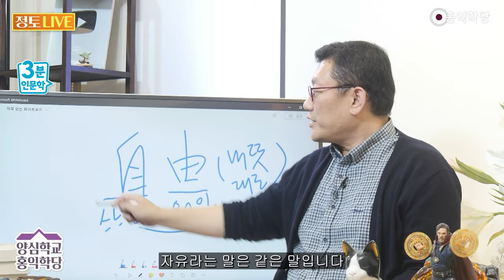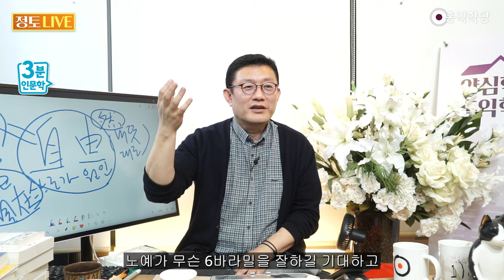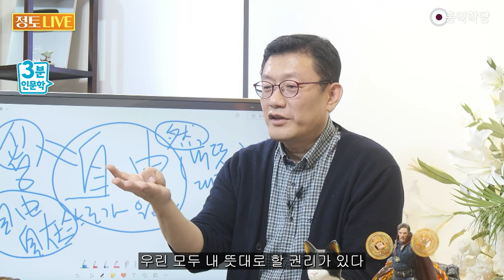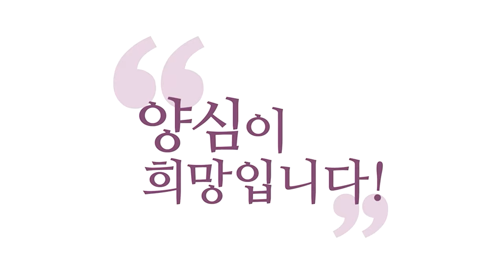[3분 인문학] 인간의 자유의지는 신의 속성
231005 정토라이브

만물 중에 인간이 유일하게
신성을 온전히 구현할 수 있다는 건
자유의지가 있기 때문입니다
그 자유의지가 가장 강하기 때문입니다
다른 동물도 자유의지 있지 않나요?
있겠죠, 근데 (인간은) 자유의지가
가장 선명하게 드러나기 때문에
인간이 가장 신성한 존재입니다
자유의지가 있으니까
내가 책임을 지는 거예요
책임을 안져도 돼요
나한테 자유의지가 없다? 그러면
난 책임 안져도 돼요,
내가 한 게 아닌데요
나 자유의지 없는 거 몰라요?
왜 나한테 그러세요? 자유의지가 없다면
미친 짓 해도 정해져 있는 거니까
그 사람 책임을 물을 수가 있나요?
야, 왜 이래? 우리 정해진 대로 하는 건데
나한테 따지는 거야? 하면 할말이 있을까요?
책임을 논할 수가 있을까요?
자유의지가 없다면? 내 뜻대로 한다
내 뜻대로, 내 뜻대로죠
자유 이 자유는, 그래서 이 자유는요
자유라는 말은 같은 말입니다
신, 자유는 신이에요, 신만이 자유에요
진짜로 자유는 신이에요
우주에서 내 뜻대로
우주를 굴릴 수 있는 존재는 신이죠
자유는 신이에요, 신.
자유를 인정한다는 것은
인간은 신성한 존재라는 거예요
이건 신성해서 다 지 뜻대로 해야지
남이 강요하면 안 된다는 거예요
인간은 그 자체로
하나의 신이기 때문에 지 뜻대로 해야지
남이 간섭하면 안 된다는 거예요, 자유!
하지만 모두가 똑같이
자유를 갖고 있으니까 평등하죠
그 안에서 남에게 피해주지 않는 선에서
자유를 누려라 하는 거죠
자유를 제약하는 거죠
왜? 인간은 에고이기 때문에
신 자체는 아니기 때문에
제약을 해줘야 해요. 탐진치에 끌려가면서
탐진치의 자유를 추종하면 추종하면
그건 신의 자유가 아니기 때문에
신성의 자유가 아니잖아요
에고 때문에 인간은 자유라는 것을
에고 식으로 소화해서
내가 꼴린대로 하겠다라는 걸
자유로 생각하니까 제약을 해줘야 해요
너만 자유 있냐? 남도 자유 있다
하지만 자유의 근원은요
신성이라는 걸 아셔야 해요
우리가 신성하기 때문에
자유를 존중해주는 겁니다.
자유의지라는 게, 왜 인간한테
자유의지가 있다고 하냐? 신성하기 때문에!
자유의지가 없는 존재는 AI입니다
노예예요, 자유가 없으면 노예라고 해요
여러분, 노예가 무슨 노예한테 기대를 해요?
노예가 무슨 6바라밀을 잘하길 기대하고
신성을 구현하길 기대해요?
본능대로 살 뿐이죠
정해진 프로그램대로 살 뿐이죠
우린 신성이 있기 때문에
내 뜻대로 하고 싶은 거예요
내가 주인공인 거예요
내가 내 우주의 주인공이란 말이에요
내 우주는 내 자유란 말이에요
그런데 이 자유가 신성만이 있는 게 아니라
에고가 있기 때문에, 에고가 오염시켜요
탐진치가 오염시켜서
남한테 피해를 주는 짓을 하면서도
내 뜻대로 했다고 우긴단 말이에요
그게 말이 안 되니까
자유를 제한하는 일이 생기는 겁니다
그래서 자유만 말하면 안 되고
평등을 같이 말해야 해요
야, 너만 자유 있냐? 나도 자유 있다
그래서 자유, 평등, 자유
우린 모두 내 뜻대로 할 권리가 있다
하지만 평등, 남한테 피해주면 안 된다
그래서 박애, 결국은 내가 당해서
싫은 건 남한테 하면 안 되고
내가 받고 싶은 건 남한테 해야 한다
즉 양심의 자유가 최고의 자유다 이거예요
양심을 구현하라! 이렇게 나가는 겁니다
양심을 구현해라!
네 자유 마음껏 부려도 좋은 건 양심이다!
에고의 자유는 법 테두리 안에서 하시고
남한테 피해되지 않는 한에서 하시고
양심의 자유를 원없이 구현하라! 이겁니다
그게 자유, 평등, 박애예요
무한히 추구해도 좋은 자유는 양심의 자유죠
양심의 자유가 무한해진다는 건
점점 더 신에 가까이 간다는 겁니다
신에 가까이 간다는 거예요